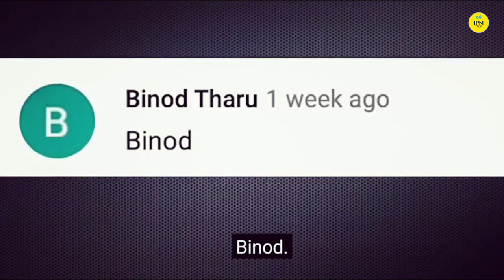কে এই বিনোদ।।Who is Binod।। Why Binod Trending on YouTube & social media।। Actual Reason Binod